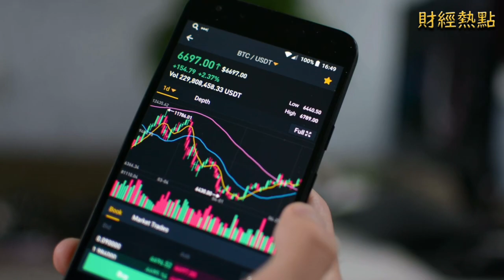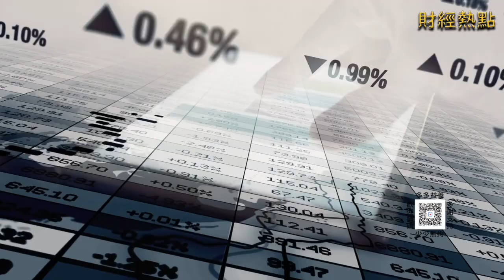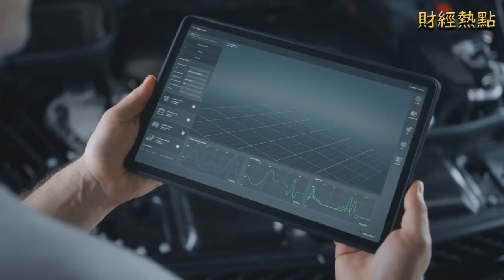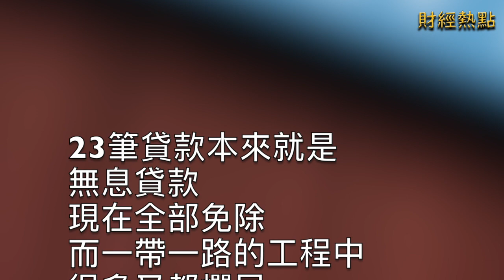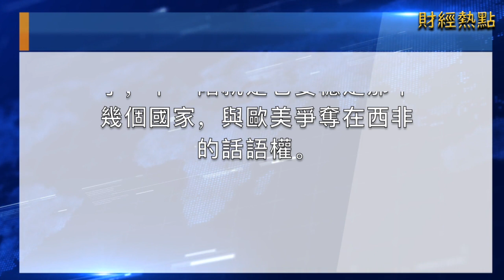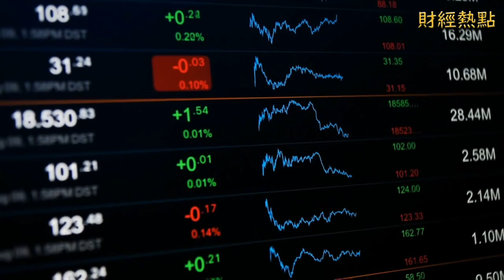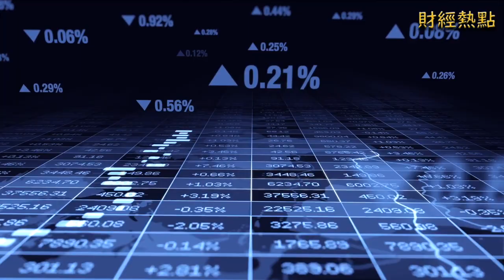中國再降貸款利率 專家解讀利弊；憂供應商停擺 特斯拉籲四川保證供電 主播：張恩「希望之聲粵語頻道-財經熱點」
中共 央行再出緊急政策，專家指反映 中國經濟 困境；缺電 影響新能源車生產，特斯拉呼籲保證供電。
中國再降貸款利率 專家解讀利弊
憂供應商停擺 特斯拉籲四川保證供電
中共海外收購屢碰壁 評論：外國人都在防範
中共免除非債撒錢 中國人憤慨 學者分析
押注能源 巴菲特獲准購半數西方石油股份
美聯儲官員：加息遏制高通脹的步伐未減緩